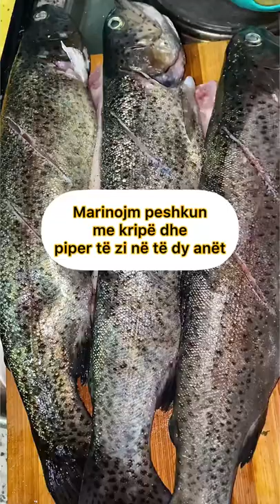Peshk me perime të pjekur në furrë